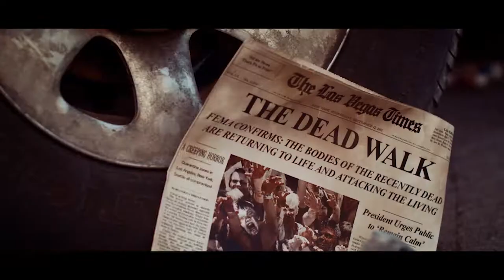It Stains The Sands Red - Behind the Scenes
An intimate look at the making of the independent feature film, It Stains The Sands Red. Shot in Nevada. Starring Brittany Allen and Juan Reidinger.